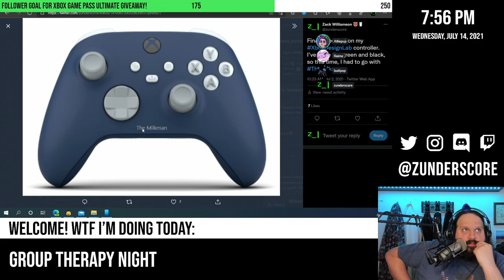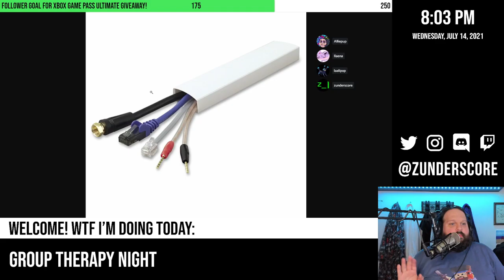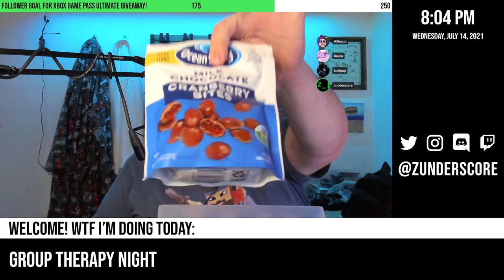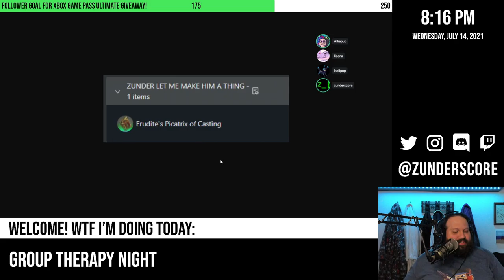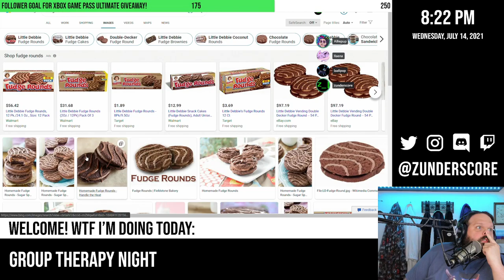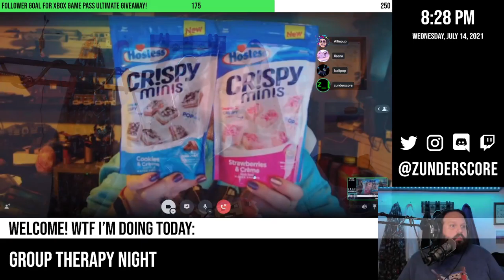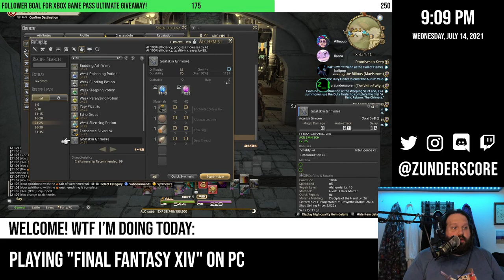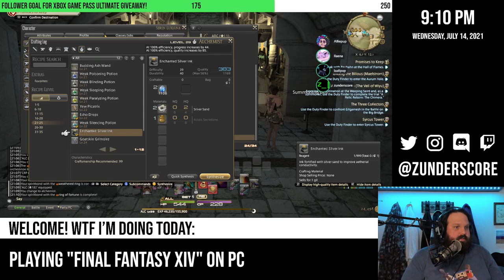zunderstream Show Archive - 2021-07-14